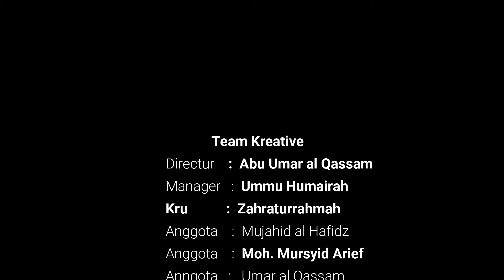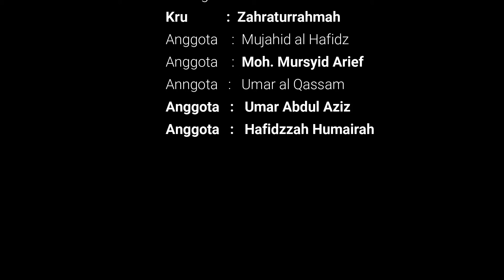Selalu Bersamamu Sampai Surga ( edisi Roadshow Dakwah Kompi Senapan A 711 Raksatama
ABMAR Channel kajian Muamalah dan Aksi Sosial untuk umat.  Menebar Kebaikan Memahamkan Syariat